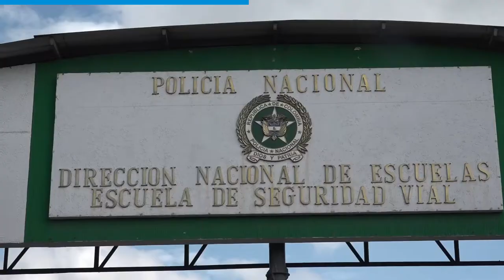90Segundos del 2 al 6 de julio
Este es el resumen informativo del SectorDefensa con el que podrá conocer los hechos más importantes y noticiosos de la última semana.